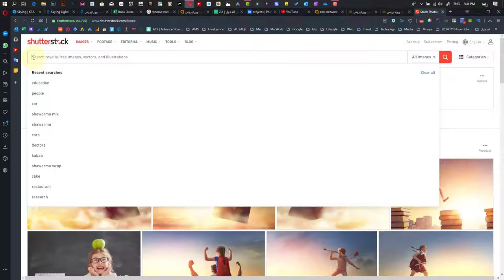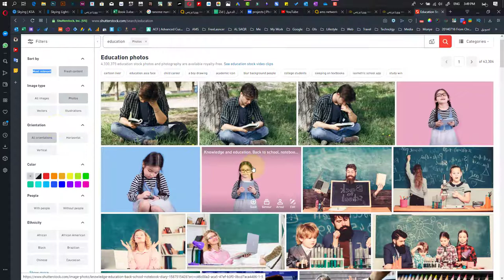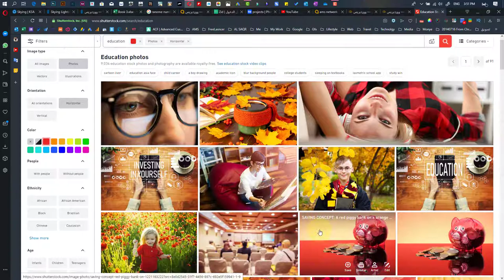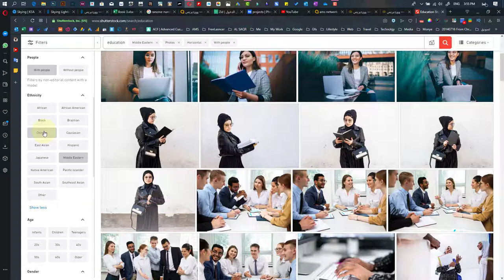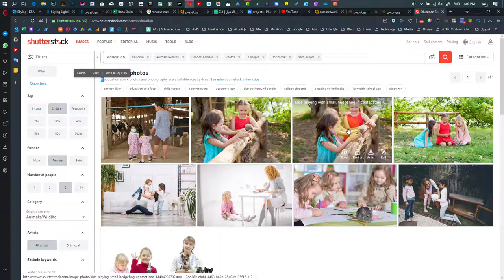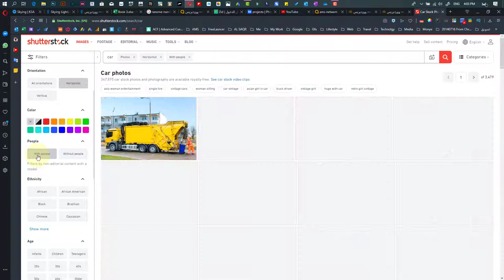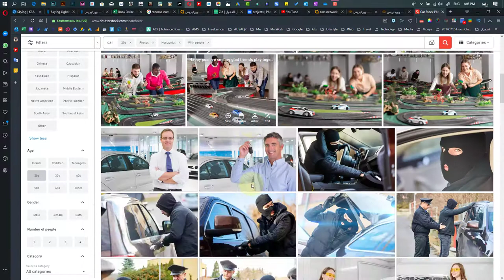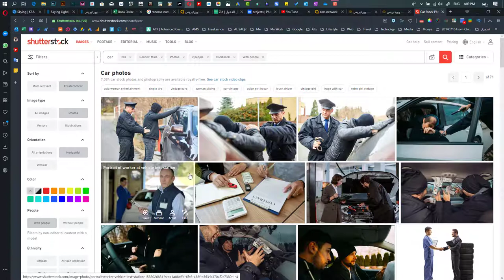03 Shutterstock Filters | دورة شترستوك 2020 | الفلاتر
الحلقة الثالثة حنستكمل فيها كلامنا عن واجهة منصة الشراء شترستوك حلقتنا كاملة عن الفلاتر  وازاي نتعامل معاها

تويتر : @AhmedMSattar
فيسبوك : @AhmedMSattar
انستجرام : @Ahmed.M.Sattar
سناب شات : @Ahmed.Sattar
بيهانس : @AhmedMSattar